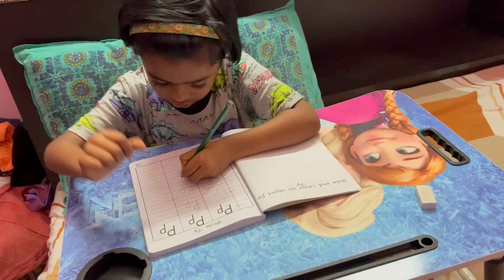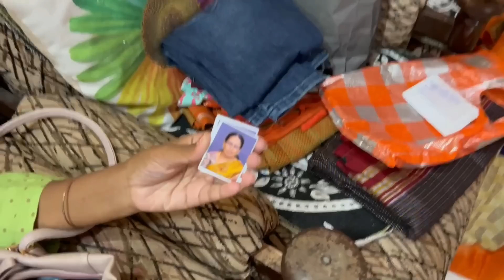ಸಾಕ್ಷಿ & ವಿವೇಕ್ ಹೊಸ ಮನೆ ಹೇಗಿದೆ ನೋಡೋಣ ಬನ್ನಿ.! kannadavlogs sridevi vlogs Home Tour kannada family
Welcome to Sridevi Vlogs Kannada YouTube Channel. It is a Kannada daily vlogs channel.
ನಮಸ್ಕಾರ್ ಏಲ್ಲರಿಗೂ.! ಶ್ರೀದೇವಿ ವ್ಲಾಗ್ಸ್ ಕನ್ನಡ ಯೌಟ್ಯೂಬ್ ಚಾನೆಲ್ ಗೆ ನಿಮ್ಮೆಲ್ಲರಿಗೂ ಸ್ವಾಗತ. ನಾವು ಉತ್ತರ ಕರ್ನಾಟಕದ ಭಾಗವಾಗಿರುವ ಬೆಳಗಾವಿಯವರು. ನಿಮಗೆ ನಮ್ಮ ಚಾನೆಲ್ & ನಮ್ಮ ಭಾಷೆ ಇಷ್ಟ ಆಗುತ್ತೆ ಅಂತ ಅನ್ಕೋತೀನಿ. ಚಾನೆಲ್ ಸಬ್ಸ್ಕ್ರೈಬ್ ಮಾಡೋದನ್ನ ಮರೀಬೇಡಿ.

ಸಾಕ್ಷಿ ಜೊತೆ ನಮ್ಮ ಮೊದಲನೇ ವರಮಹಾಲಕ್ಷ್ಮಿ ಹಬ್ಬ ಹೇಗೆ ಆಚರಿಸಿದ್ವಿ? kannadavlogschannel sridevi vlogs Varamahalaxmi

ತುಂಬಾ ದಿನಗಳ ಆಸೆ ಇವತ್ತು ಈಡೇರಿತು.! ವರಮಹಾಲಕ್ಷ್ಮಿ ಹಬ್ಬದ ಭರ್ಜರಿ ಶಾಪಿಂಗ್.! kannadavlogger sridevi vlogs

ಸಾಕ್ಷಿ ಫಸ್ಟ್ ನಾಗರಪಂಚಮಿ ಹಬ್ಬ ಹೇಗೆ ಆಚರಿಸಿದ್ವಿ? ನಾನು ಇರಲಿಲ್ಲ😔kannadavlogging sridevi vlogs panchami habba

😢ಮನೇಲಿ ಎಲ್ಲಾ ನಂದೇ ನಡಿಯುತ್ತೆ? ಯಾಕೆ ಯಾರನ್ನು ಏನು ಕೇಳೋದಿಲ್ಲ? kannadavideo sridevi vlogs family vlogs

❤️ಸಾಕ್ಷಿ ಪ್ರೇಗ್ನನ್ಟ್ ಇದಾಳೆ.! ನಿಜಾನಾ? ಯಾಕೆ ಹೇಳ್ತಾ ಇಲ್ಲ? familyvlogs sridevi vlogs daily family vlog

kannada vlogs, pregnancy vlog in kannada, pregnant vlog in kannada, first trimester pregnancy videos in kannada, good news vlog in kannada, pregnancy series vlog in kannada, couple vlog in kannada, Kannada vlogger,popular youtuber in kannada, daily vlog in kannada, vlogs in kannada,a day in my life vlog in kannada, family vlog in kannada, celebration vlog in kannada, content creator in kannada